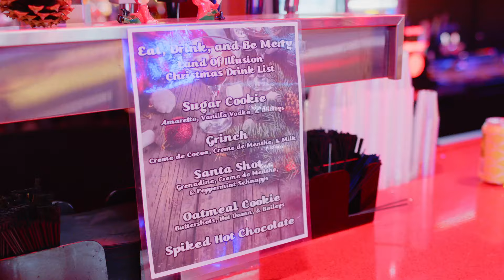Christmas Glow Short 10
See You Soon at Ohio’s LARGEST Christmas Village! 🎄✨
The Christmas Glow & Winter Wonderland 🌨️:
🎅 Meet Santa & His Friends
💡 Navigate Through 3.8 MILLION Lights on Our Drive-Thru
🎤 Enjoy the Tunes of Singing Penguins & Reindeer
🐐 Cuddle Up at the Live Petting Zoo
🍪 Indulge in Sweet Treats at Mrs. Claus's Snack Shack & 🍷🍺 Sip on Festive Drinks at The Elf's Lounge
🛍️ Find Unique & Rare Christmas Gifts
🎠 Delight the Kids with Carnival & VR Rides
📣 Want A Joyful Discount?
📍 Address: 8762 Thomas Rd. Middletown, Ohio 45042